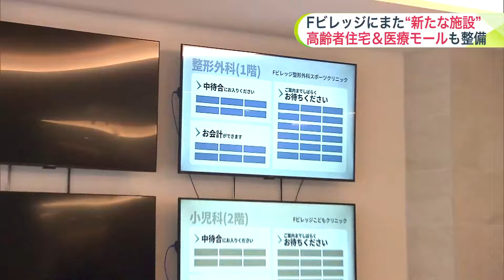Fビレッジの高齢者共同住宅内に「メディカルモール」誕生へ…内科や小児科・整形外科に薬局まで 進化続けるエリアの"都市機能"がさらに充実 北海道北広島市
進化する北海道北広島市のボールパーク「Fビレッジ」では、高齢者共同住宅に医療モールも整備が進んでいます。

　「エスコンフィールドの目の前に6月、開業した高齢者共同住宅の中に8月、複数の病院が開業します」（八木隆太郎フィールドキャスター）

　6月開業したFビレッジ内の高齢者共同住宅の中に完成し、公開されたのが医療モール「Fビレッジメディカルスクエア」です。

　内科や小児科などの診療科と薬局が入ります。

　なぜこの場所に病院が整備されたのでしょうか。

　「北広島市が抱える医療問題、特に小児科不足などの課題に少しでも貢献できればという思いで、設立することになりました」（ミライシアホールディング 神山武士代表）

　また整形外科では、ファイターズのチームドクターなどが診察にあたる予定で、Fビレッジ内でケガをした人の治療も対応します。

　「スポーツに関しては専門性をもって診断、治療ができますし、リハビリ対応もできると思います。エスコンに来ていて転んでしまった観客の方も、当院にすぐ来ることができる」（Fビレッジ整形外科スポーツクリニック 石田和輝さん）

　共同住宅に住む高齢者の安心感にもつながるメディカルスクエア。

　8月1日の開業で、Fビレッジはより街としての機能が充実しそうです。